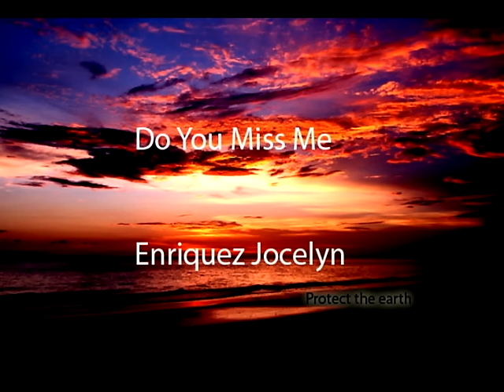Do You Miss Me (good version)+lyrics - Jocelyn Enriquez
This is the version I grew up listening to :) Lyrics below!

The radio plays our favorite song
And it's what keeps me holding on
Baby, do you miss me
Now that I'm gone

I remember the love we had
How could I forget
I remember the tears I cried
Over one regret
Now we're alone, so alone
I can't help thinking about you
All the love in the world
And I'm lonely without you

Chorus:

Now that I'm gone, yeah
Get the DJ to play our favorite song
'Cause it's what keeps me holding on

Not a day goes by
Heaven knows where you are right now
But my heart won't lie
We were in love so in love
My mind's been speaking about you

(Repeat Chorus)x2